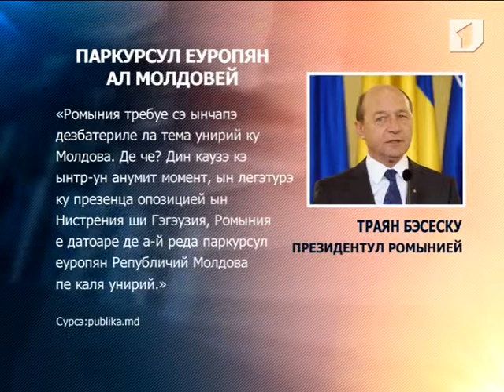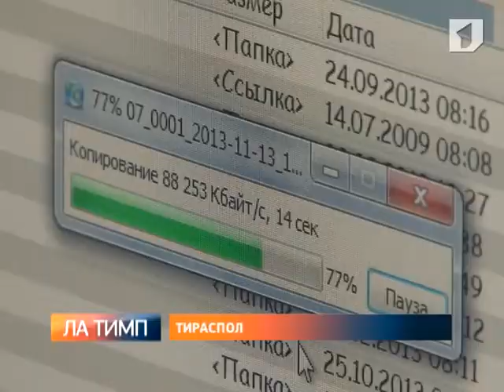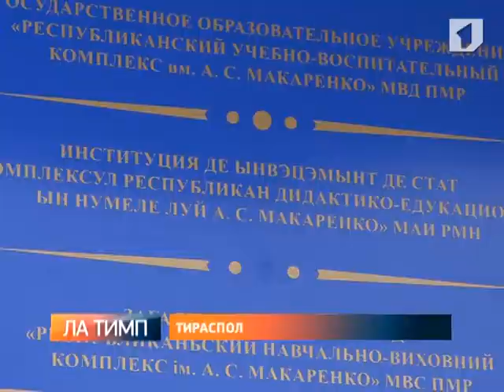ЛА ТИМП 9/01/14